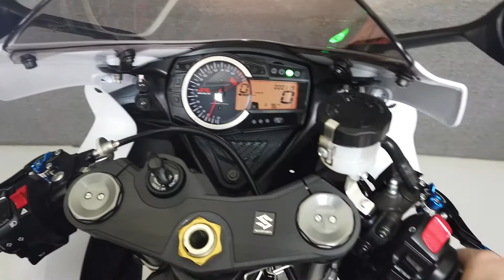2019 SUZUKI GSXR600 - National Powersports Distributors